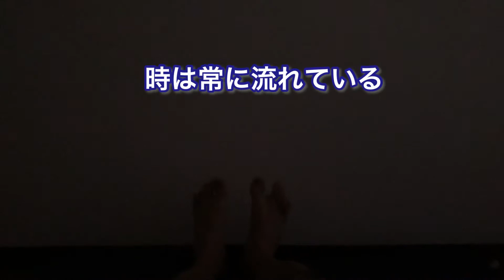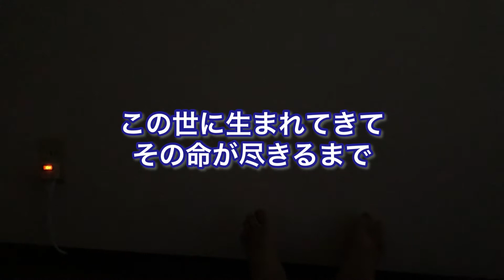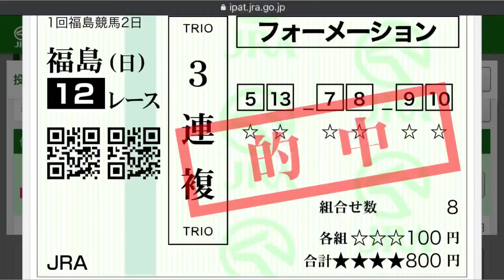どんな時も決して望みを捨てるな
人生思い通りにはいかないものだ。
時には理不尽な目に遭う事もあるだろう。
しかし、だからといって人生をやめる必要はない。
生きているから唯生きていく。
生きていれば時々良い事もある。